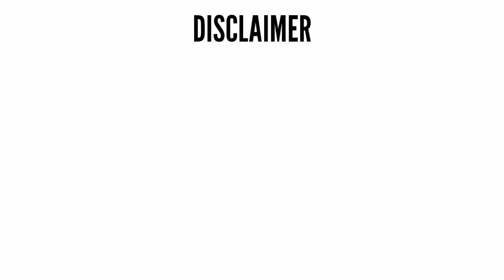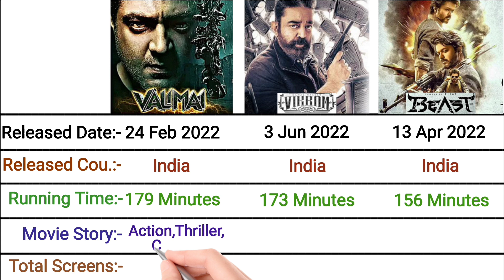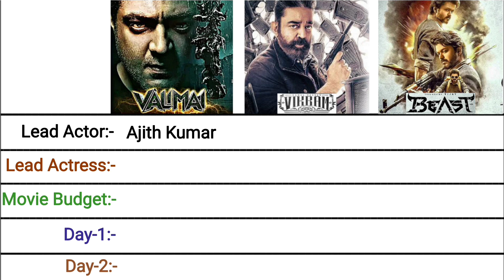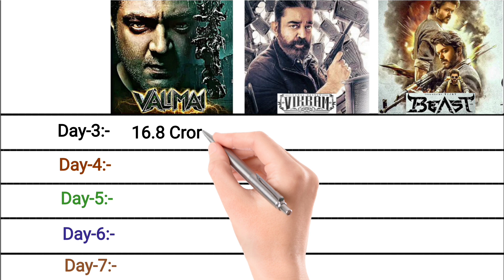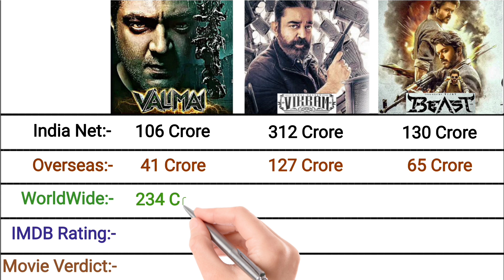Valimai vs Vikram vs Beast Movie Full Comparison ll Budget,Lifetime Box Office Collection of 2022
🔻Hey you smart viewers if you like my videos content then please like, share and subscribe my youtube channel for getting more this type of intresting video on my channel.I will always upload one video daily at every morning.